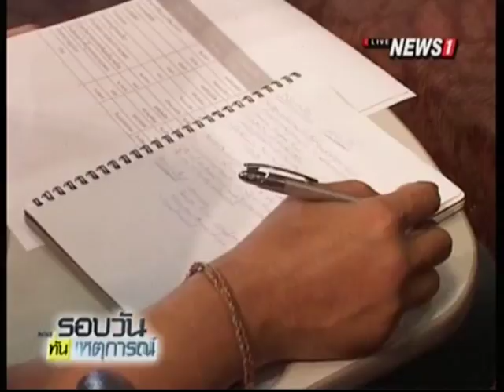นายกฯเเละคณะรัฐมนตรีน้อมนำกระเเสพระราชดำรัส เป็นเเนวทางการทำงาน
05/01/2016 นายกฯเเละคณะรัฐมนตรีน้อมนำกระเเสพระราชดำรัส เป็นเเนวทางการทำงาน